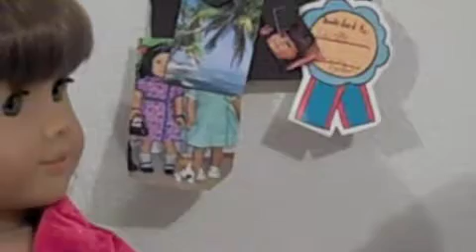Denim Jeans Season 2 Episode 1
Here it is! Episode 2 won't be out for a while but I hope you like it!